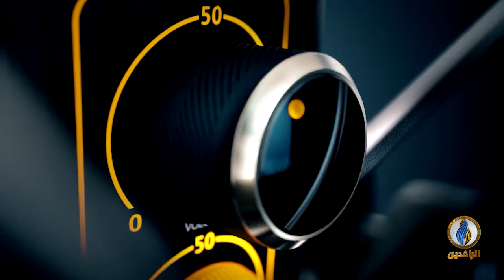صوتكم | ميليشيات الحشد تستعرض قوتها وتهتف لخامنئي وسليماني من